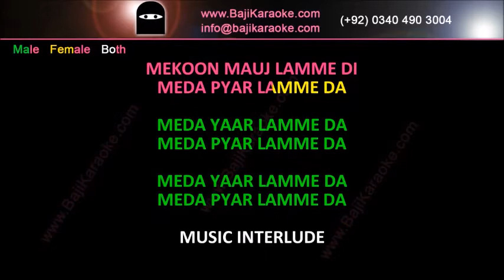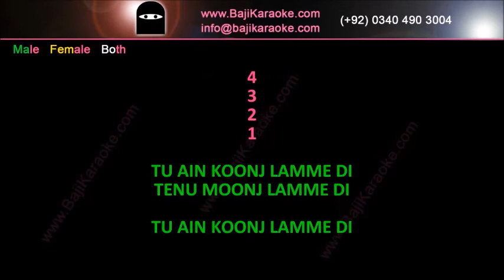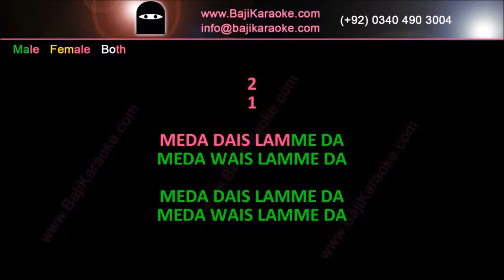Meda Yaar Lamme Da | Video Karaoke Lyrics | Mushtaq Ahmed Cheena, Khushboo Laghari, Bajikaraoke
Song Title – Meda Yaar Lamme Da
Movie/ Album –
Singer(s) – Mushtaq Ahmed Cheena
Lyrics –
Music Director –
Year of Release –
Movie Cast –
Karaoke Format – Video Karaoke Lyrics
Karaoke Duration: 4:57

Kind Regards